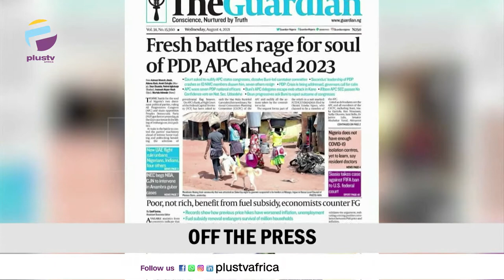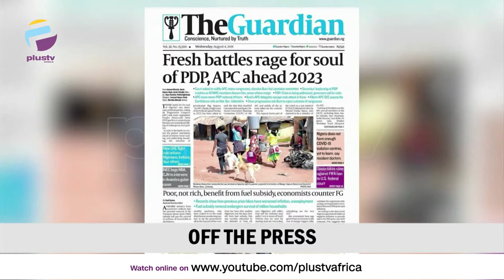Soldier Being Treated Poorly | Rivers State Threatens To Sack Striking Doctors | THE BREAKFAST